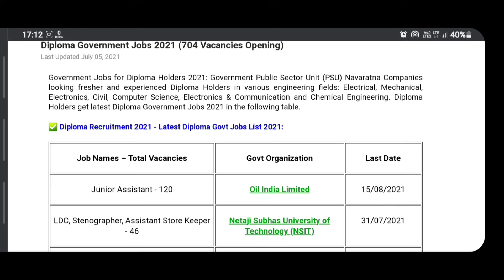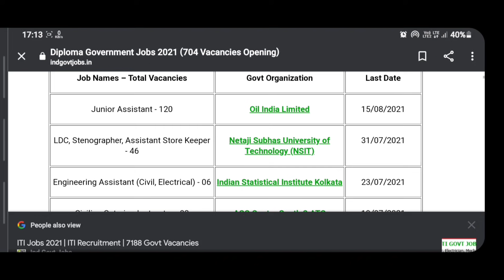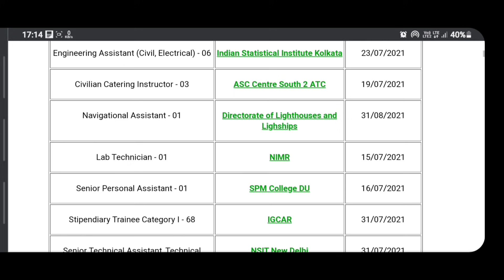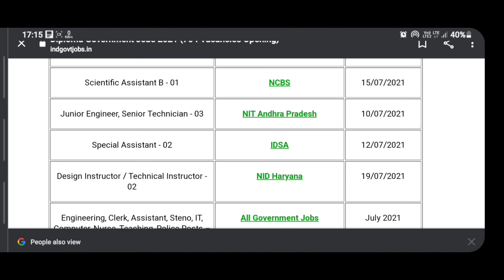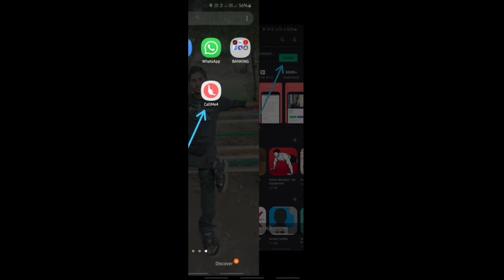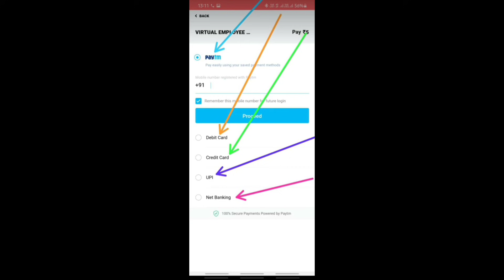DIPLOMA GOVERNMENT JOBS RELEASED 704 VACANCIES | DIPLOMA HOLDERS APPLY NOW | BSD TELUGU TECH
Hai guys
My self B.SaiDeepak (BSD)
B.TECH 3RD YEAR EEE

1) Just install Call me 4 app in playstore.
2) Register with your mobile number.
3) Click the next button.
4) Complete your profile.
5) Go to wallet
6) Click on add money and enter how much money you need.
7) Select payment option and proceed to pay
8) Go to home page and search BSD TELUGU TECH now click call option.
9) Your doubts clarified